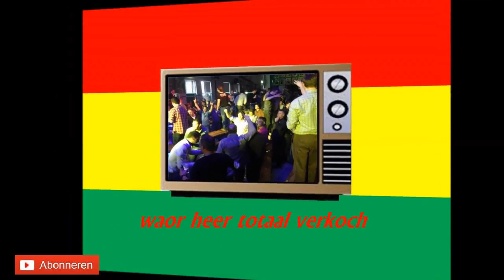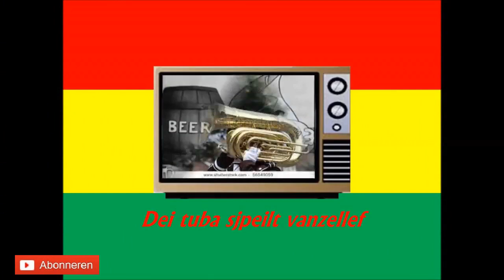Entouraasj - De Tuba Van Lewie (LVK 2015)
Entouraasj - De Tuba Van Lewie (LVK 2015 inzending) Meerssen / Meerssje Meer clips op